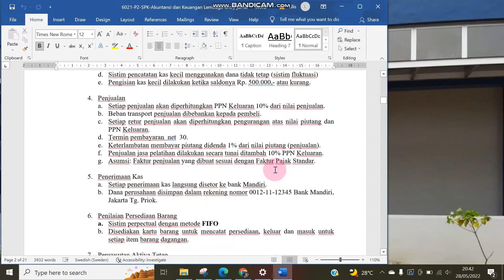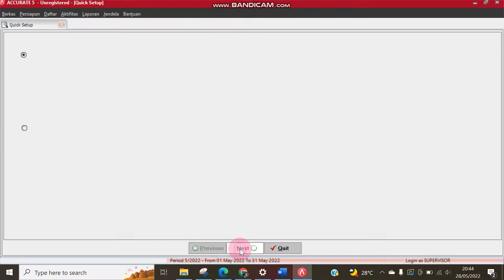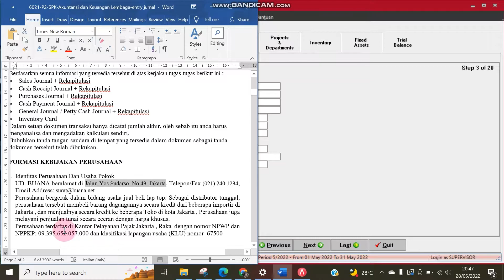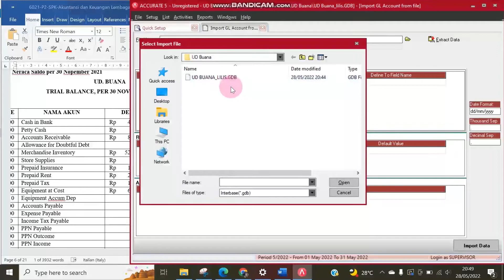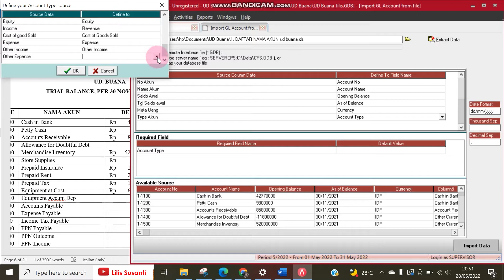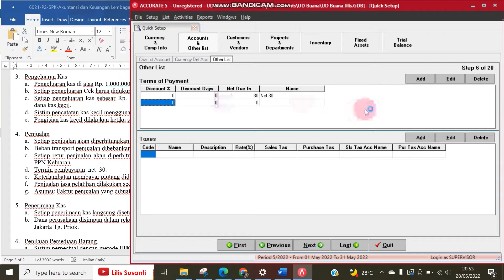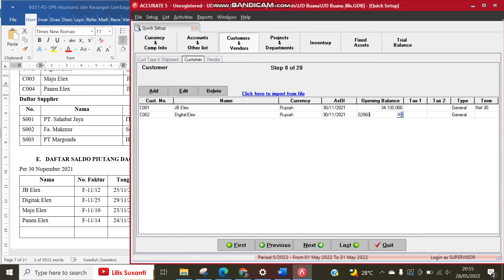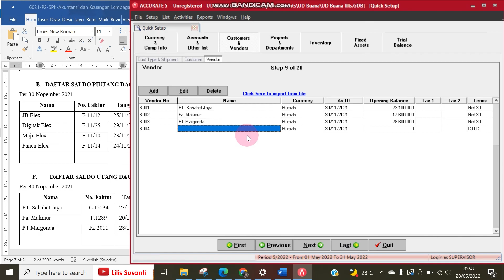UD Buana - Membuat Data Awal, Import Akun , Data customer supplier Menggunakan Accurate - Bagian 1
Catatan:
Tipe akun merchandise inventory pada video salah tapi di daftar akun sudah diubah inventory